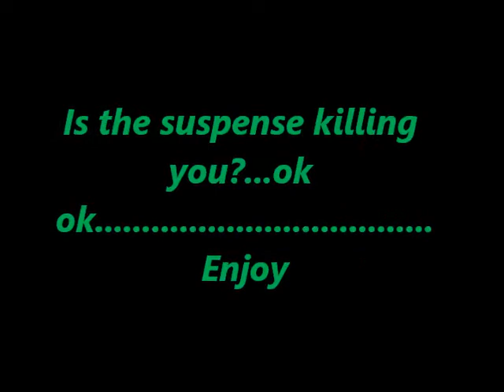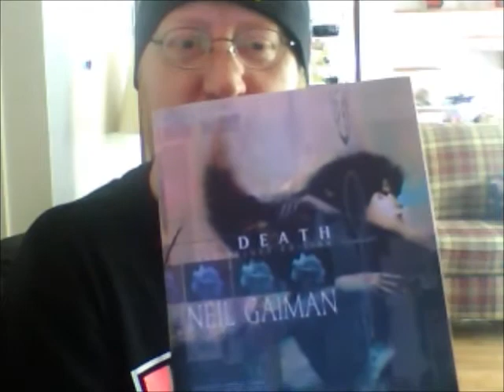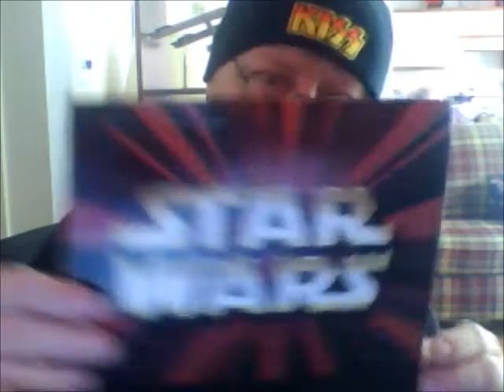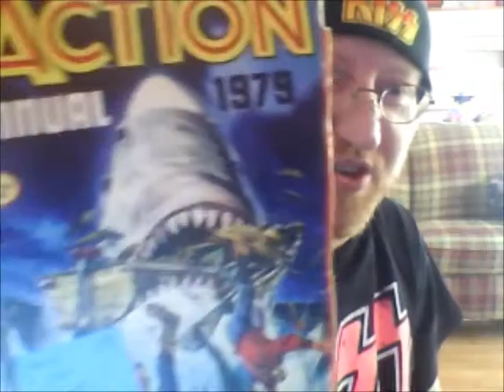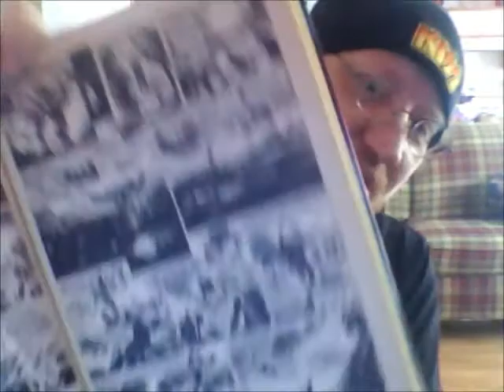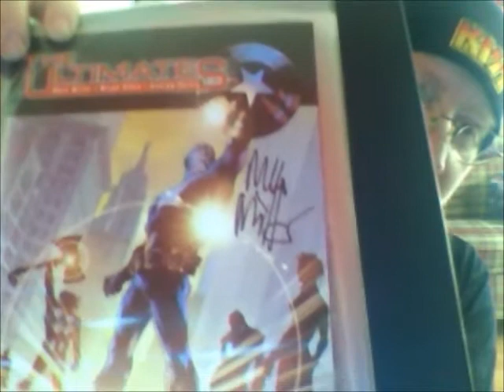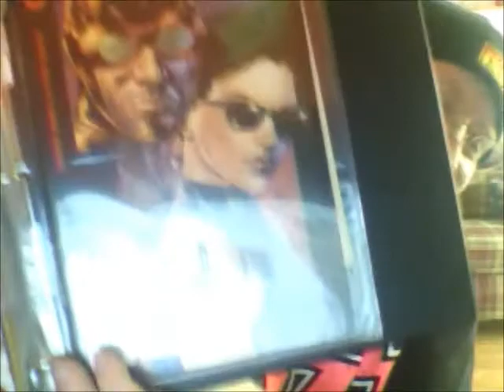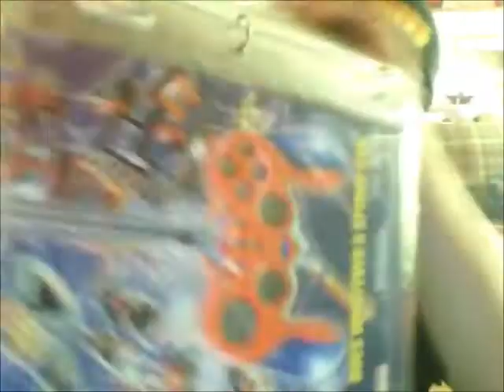AnimalVader1 ....The Mystery Box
Here it is folks. This is the unboxing of the mystery prize I won in AnimalVader1's 500 subs contest. If you caught the contest at all, we have all wondered " what's in the box?" Now presenting all the intrigue of the movie Se7en. I hope its not my wife's head in that box. lol. You are a rockin dude Pat. Thanx